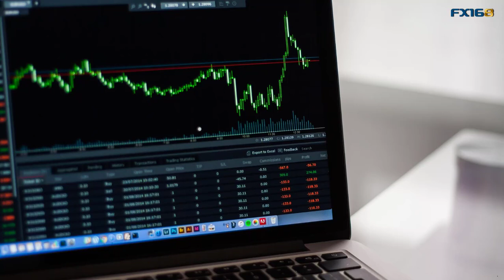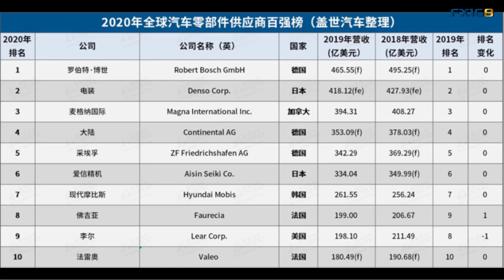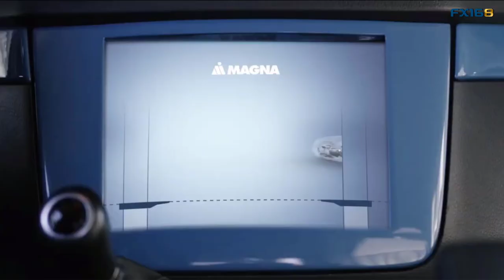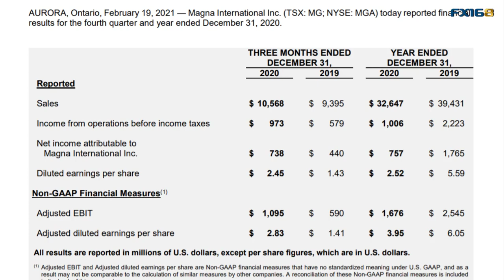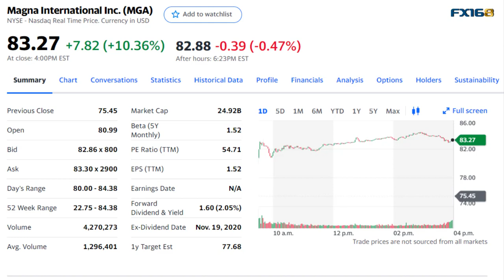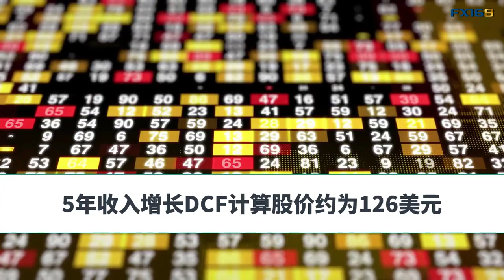电动车股票挑花眼？无从下手？其实不如看看潜在的幕后赢家 北美最大汽车零部件制造商麦格纳Magna(MGA)(每日观察20210219)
现在电动车市场有太多的选择，无论是互联网公司、造成新势力还是传统汽车生产商都在盯着这块大蛋糕，很多人可能都挑花眼了，不知道该买哪只股票，其实如果没有自己特别看好的，或者担心看不准，那我们是不是可以换个角度，看看背后的汽车零部件制造商，这个领域不少人可能会忽视，但毕竟无论是电动车还是传统的燃油车，每一家制造商不可能完全自己生产所有的零部件，所以只要能跟上市场的发展步伐，未来无论哪家电动车公司最终成功，背后的零部件制造商都可能会成为赢家，而且相比一些初创公司的高风险而言，他们的投资安全性会高不少，麦格纳(MGA)就是这样的一家公司。美股代码MGA，加股代码MG。